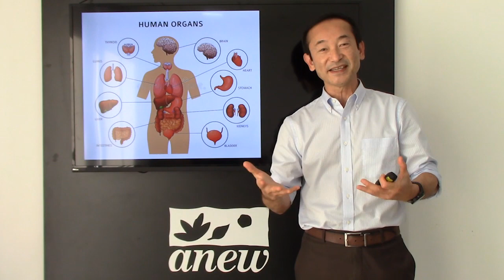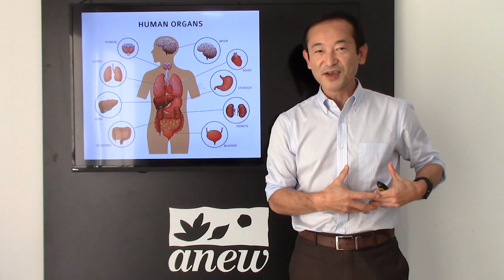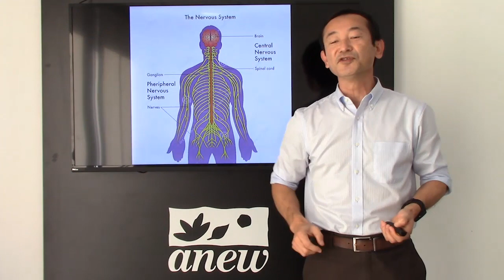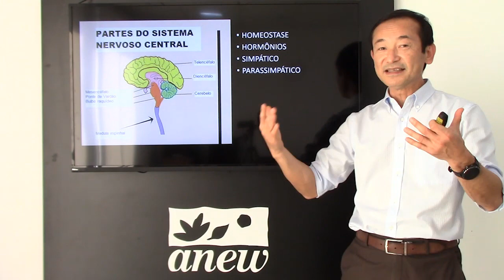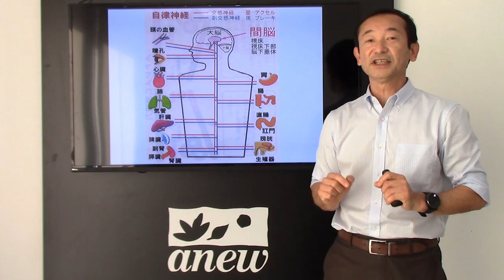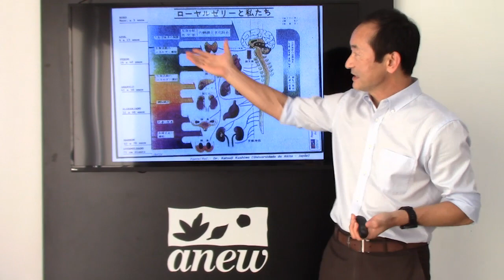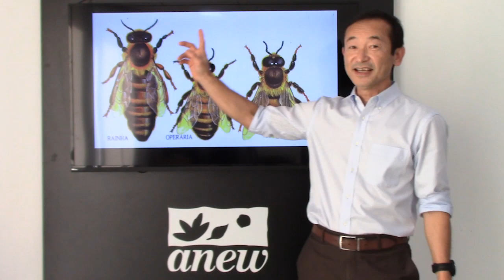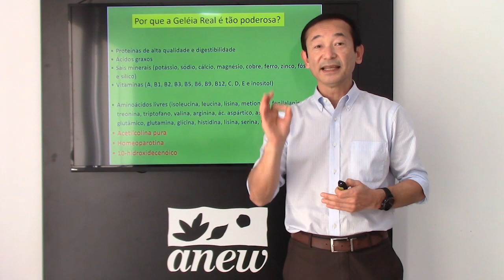Geleia Real e o Bom Funcionamento Dos Órgãos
O cérebro, mais especificamente, o sistema nervoso central, é o responsável pelo bom funcionamento dos órgãos que são autônomos, que fazem seu trabalho no organismo independente do seu comando.

Por isso a importância do bom funcionamento do sistema nervoso para que o sistema hormonal funcione bem, as batidas do coração sejam adequadas, ter boa digestão, entre outros.

Neste vídeo: Geleia Real e o Bom Funcionamento Dos Órgãos, entenda um pouco mais sobre o sistema nervoso central e como a geleia real pode ajudar no bom funcionamento dele e de todos os órgãos.

A geleia real é um alimento produzido pelas abelhas, concentra vitaminas, proteínas, minerais e especialmente o Ácido 10 Hidroxi Decênico.

Conheça a geleia real liofilizada da Anew, o Geleviamin.
Em cápsulas, concentra geleia real de excelente qualidade e também as vitaminas do complexo B.